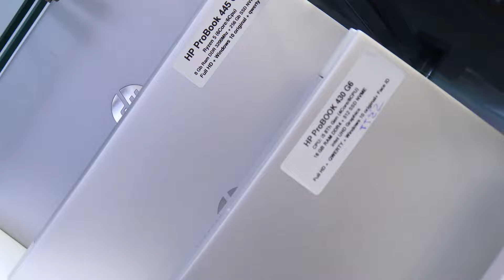vente pc portable maroc rabat laptop world youtube podcast tiktok montage gold money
New Technologie, Réparation Pc Portable, Montage, Formatage Pc Portable,